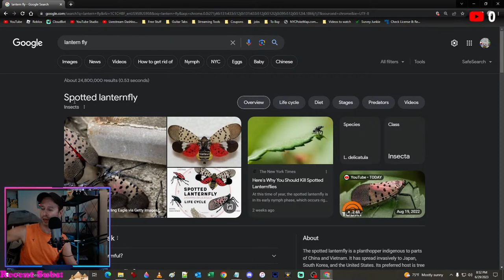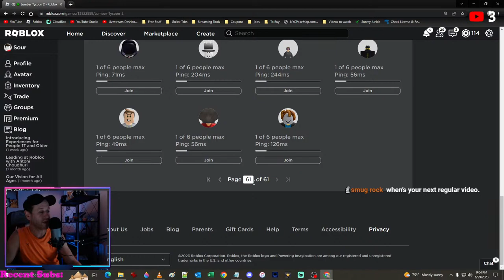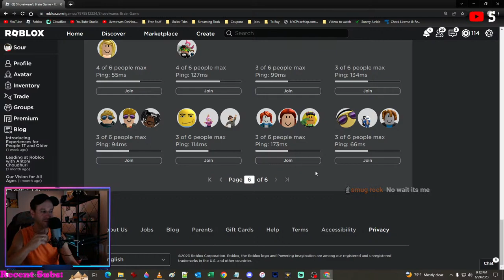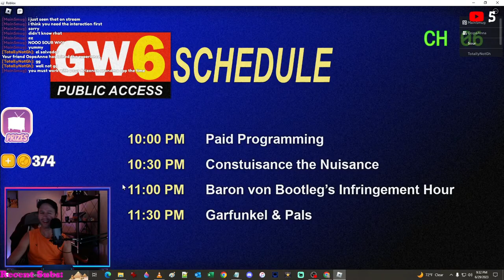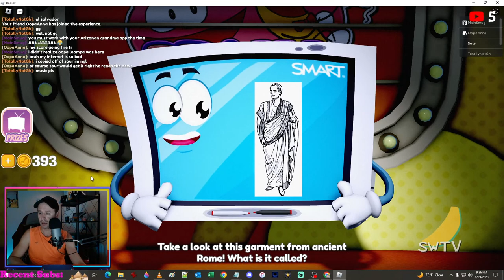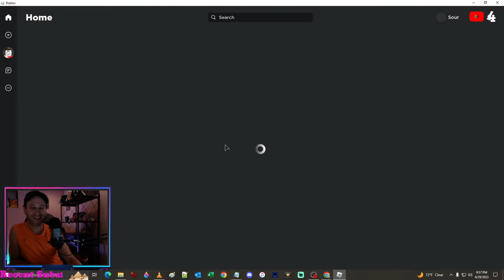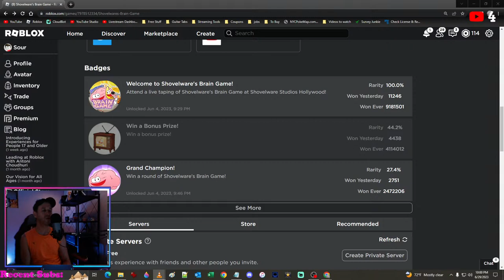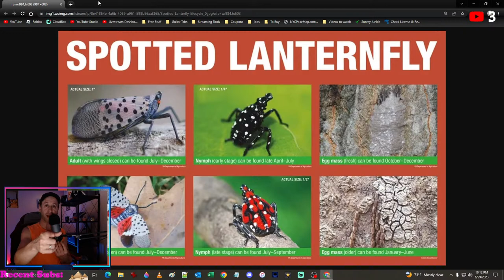Random Roblox Games! Lanternfly Edition (again)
🔴 Type !commands during stream for a list of chat commands you can use,

🔵 What are honey tokens? 💰 Read the FAQ